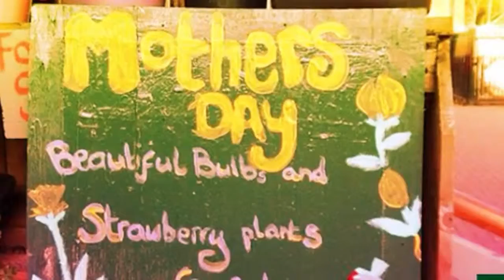PHOTOS - FACEBOOK PHOTOS - Photos of Ouseburn Farm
In this video, you see my latest and best photos of my Ouseburn Farm photos from my Facebook Photos. Photos by me, Warren Woodhouse. The video was made using Stayfilm App on my iPhone 4s.

==Songs==
* Song: "Hello Tomorrow" by Mokov. 00:00 0m0s

==Licensing==
Photos are not for commercial use. For personal use only and for educational use. Archiving is prohibited on photos.

==Tags==
warrenwoodhouse, warrenwoodhouse, wpvids, Photos, Photos, Facebook Photos, Warren Woodhouse, Warren Woodhouse Photography